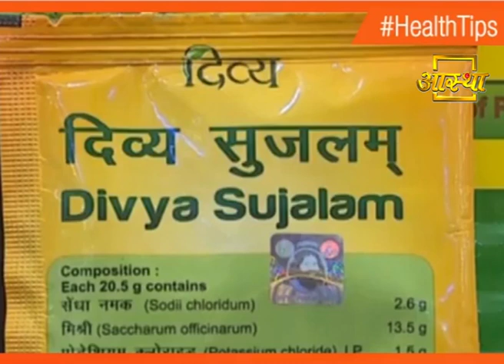मुंह के छालों (Mouth Ulcers) को करें इन आसान उपायों से ठीक | Swami Ramdev